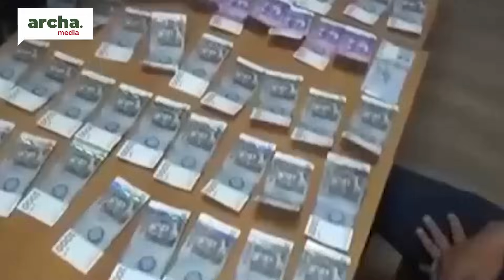Кара-Буураны КАЗАКтарга берип салбасын, ЖАКШЫлап карагыла-Жээнбеков// Эл бийликти 91 пайыз колдойбу?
✔ УКМК кызматсысына пара берген айыл өкмөт кармалды
✔ Жапаров казак акынына аргымак тапшырды
✔ Кемпир-Абад боюнча камактагылар ачкачылык жарыялашты
✔ Равшан Жээнбеков Өзбекстанга берилген төрт пансионат боюнча документти ачыктоону талап кылды
✔ Бийликти сындаган журналист, блогерлерди Марат Тагаев сындап чыкты